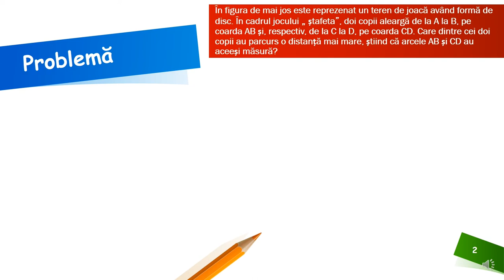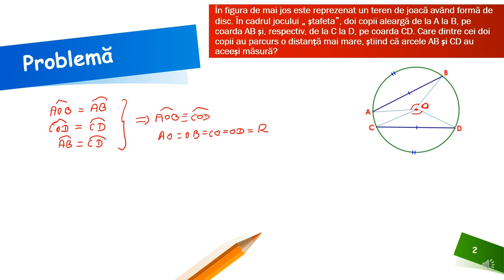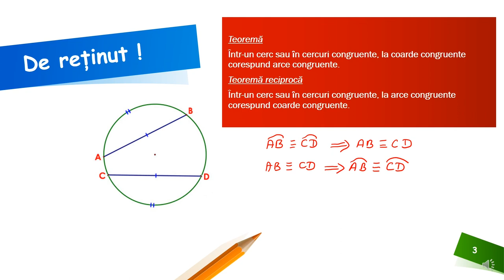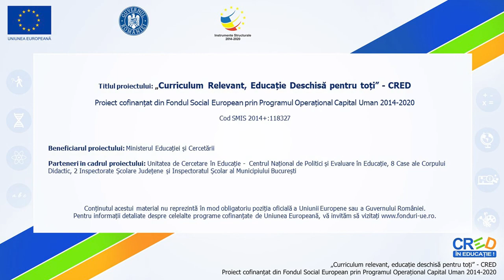Cercul - teoreme referitoare la arce și coarde (2)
Resursa educațională propusă poate constitui un material de sine stătător folosit pentru prezentarea în cadrul unității de învățare „Cercul”, a unor teoreme referitoare la arce și coarde.
Activitățile de învățare vizate de acest material constau în demonstrarea și utilizarea proprietăţii arcelor congruente cuprinse între două coarde paralele în rezolvarea unor probleme.